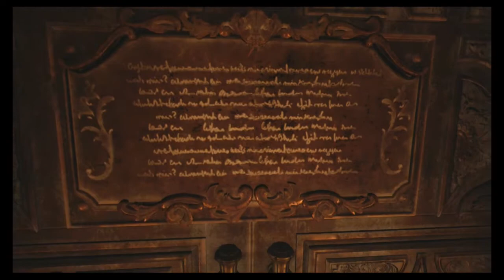(再アップ・画質修正)【バイオハザード・VILLAGE（PS5版）】＃４：ドミトレスク城内・三姉妹の一人と対決するも…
再生リスト